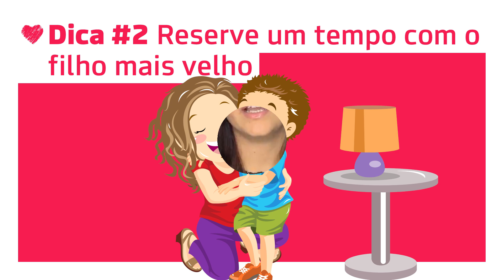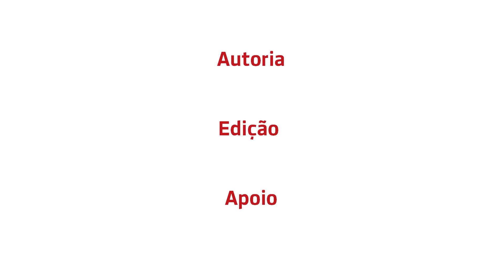A chegada de um novo bebê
Como lidar com a chegada de um novo bebê? Juliana Palma dá 2 dicas para lidar com isso!